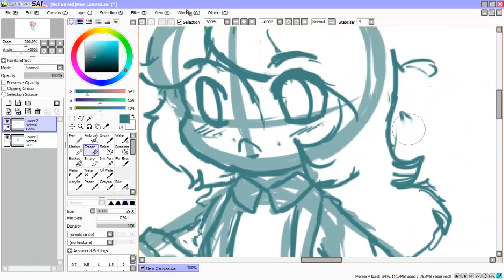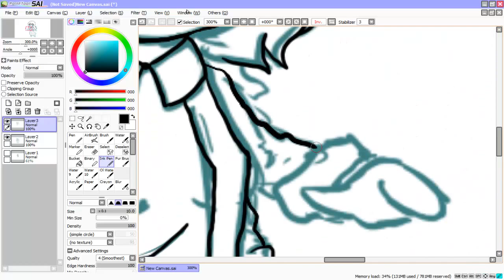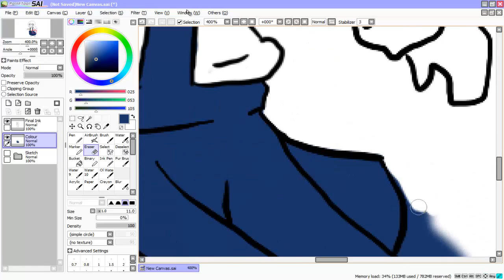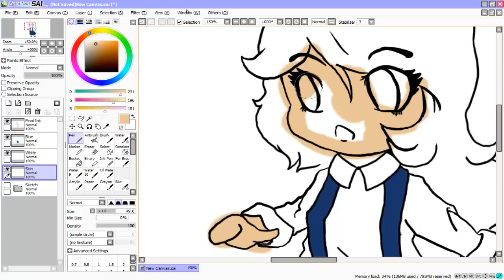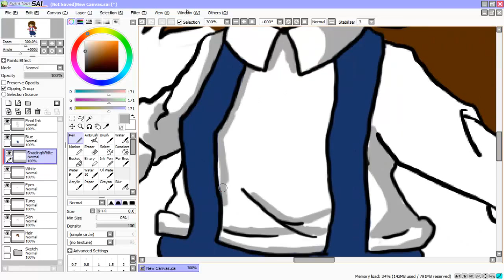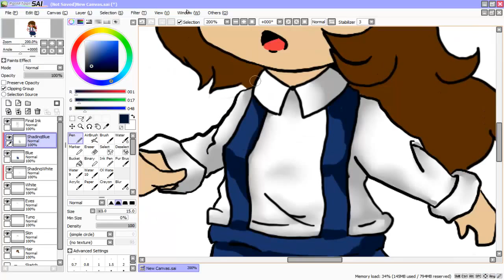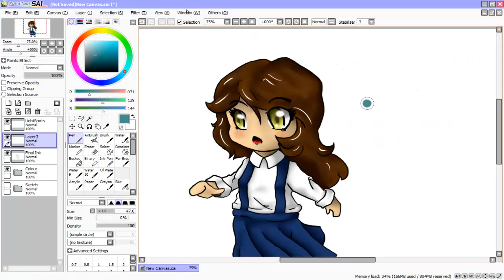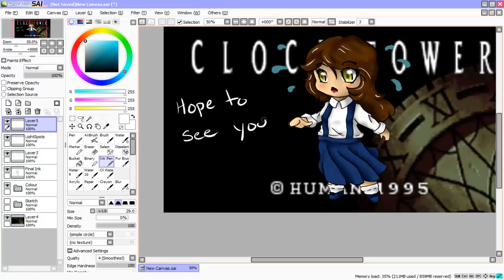Next weeks video - ClockTower | SpeedPaint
What will my first video game playthrough be? The classic Clock Tower for the SNES.